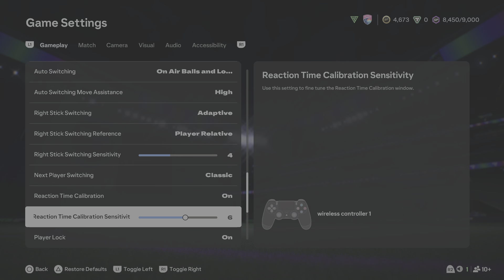EA SPORTS FC 25 goals